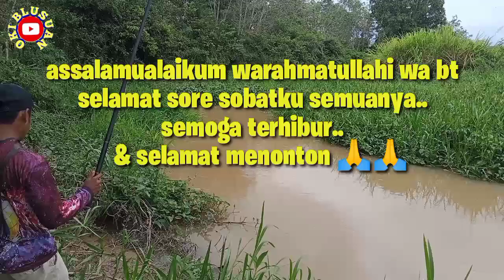mancing tegek!! target ikan tawes!! umpan daun kangkung segar@OKIBL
assalamualaikum warahmatullahi wa bt
saya ucapkan terimakasih atas kunjungan dan dukungannya tanpa suprot kalian semua channel ini tidak ada artinya.

kali ini saya mancing ikan tawes seprot sungai,,begini jadinya kalau air cepat surut terbaru @OKI BLUSUAN
peralatan mancing
joran tegek MILANO 450 cm
mata kail MARUSODE 03
sanar HELIOS 02
umpan kangkung segar